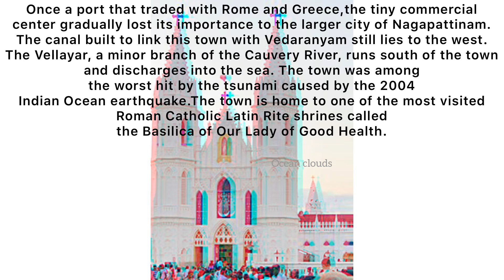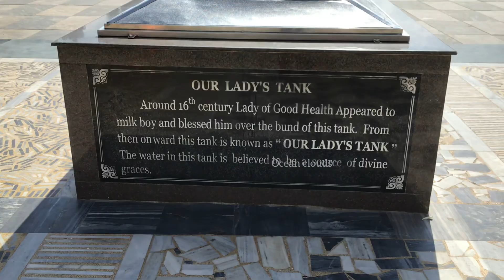வேளாங்கன்னி மாதா தேவாலயம் சுற்றுப்பயணம் | venankanni church tour | ocean clouds...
Hello guys!!!